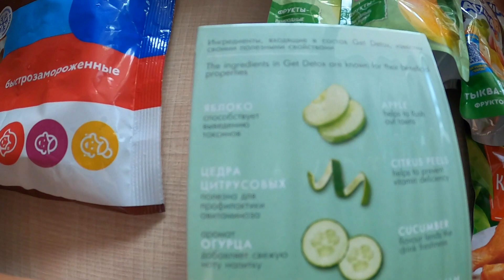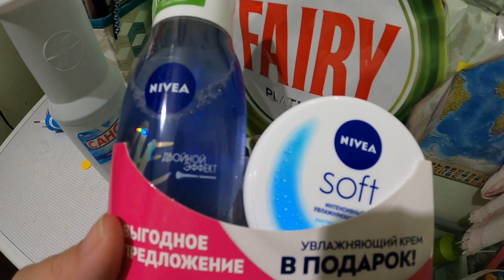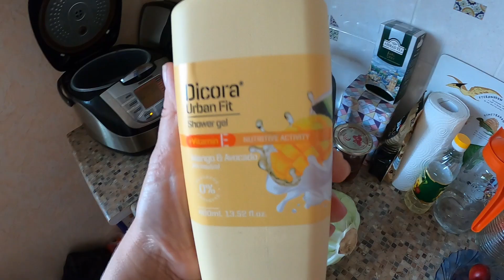VLOG 80/Снова по больницам /закупка продуктов /много готовлю /рецепты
Всем привет! Возвращаемся в московские будни. В этом видео много рецептов и еды)))